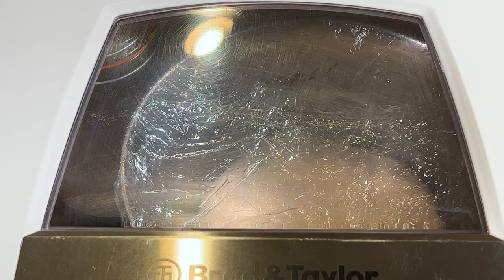👨🏾‍🍳Baguettez Part 1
Part 1: Premix, Yeast Proofing, Final Mix, ending with the first rise.

Sorry everyone, I had to take a pause to work on myself mentally. I started a new anxiety medication(related to Graves Disease) and damned if it didn't knock the wind out of my sails. But, I'm glad that I took off and I'm more focused then ever. I filmed this way back in April of '23.

Anyway, This well be my last video... until next year where I'll back on-camera in 4k! This is also my last “Lab Day” video without narration.

I'll see you next year!